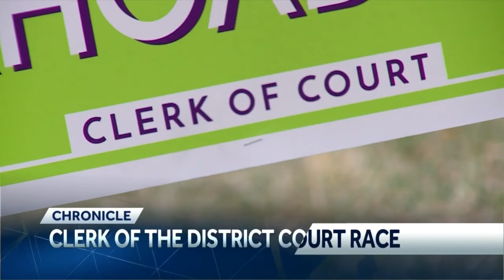Chronicle: Race for Douglas County Sheriff Part 2